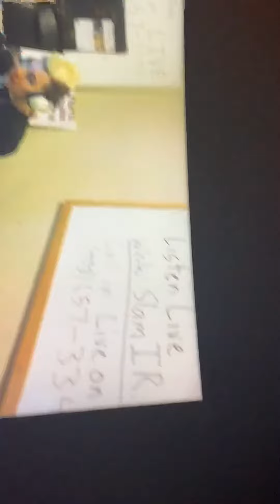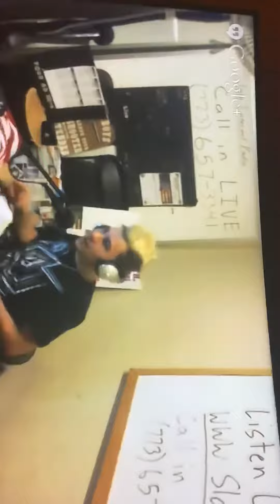Guests contact info Pete Wichert What are you doing?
The truth is stranger than fiction with Pete Wichert